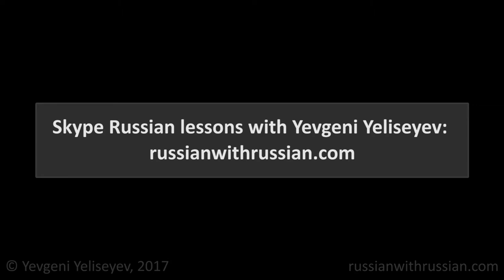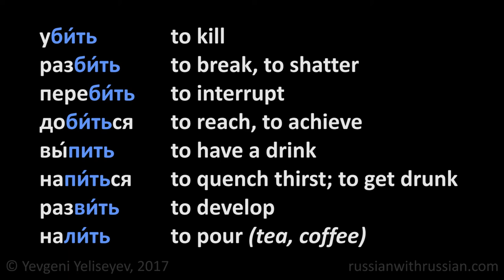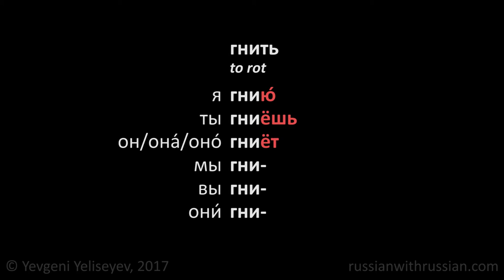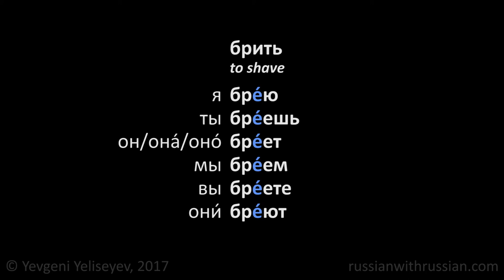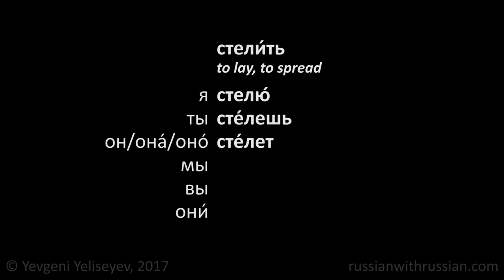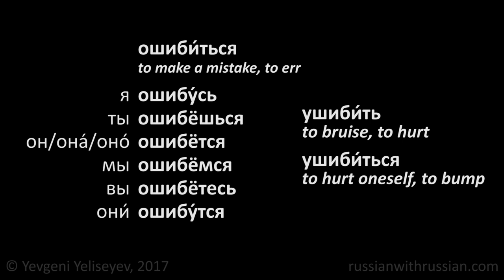Russian Verb Conjugation (-ить): Exceptions / Russian Lessons Online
Russian Verb Conjugation (Verbs Ending in -ить) – Exceptions. Russian Lessons Online with Yevgeni Yeliseyev. Sign up for a FREE Skype lesson

In our channel (russianwithrussian) you will find free Russian lessons prepared by a native Russian teacher (Yevgeni Yeliseyev).